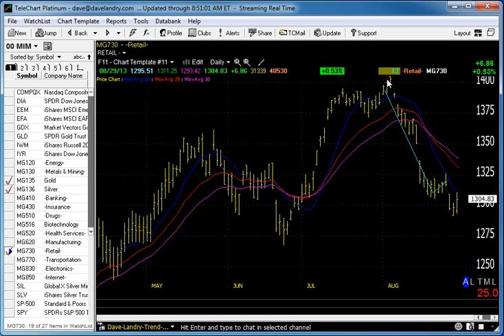08/30/13 Dave Landry's Market In A Minute